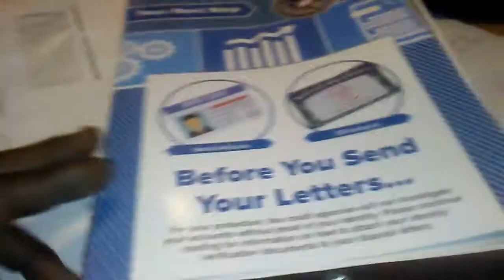Getting my Credit Together!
If you enjoy good Music my New Hip-hop album in stores now.

Pandora Radio
I'm listening to "Black Feniks Radio" on Pandora.

Joe Brown
Project Manager

I'm an Independent Sub- Contractor.
Who assist Companies with their over load using my Ironworking skills, MillWright experience and Welding certs ,Tools & Equipment on their Projects.

Specializing in Field Welding
Metal Fabrication, Installation and Erection for Local Contractor's, Fab Shops and Home Owner's in the Phoenix Az area.

AWS D1.1 Certified

$25 an hour for Certified Welder / Fabricator with tools & PPE.(Using Your Equipment)

$45 an hour for a certified welder with Electric Welding Equipment

$65 an hour for a Certified Welder & welders helper with Electric Welding Equipment

$65 an hour for a Certified Welder with Equipment

$90 an hour for a Certified Welder & welders helper with Equipment.

 $.60 a mile when travelling outside of our metro area.

Pre diem Wages are $125 on lodging and $ 50 a day on meals when traveling.